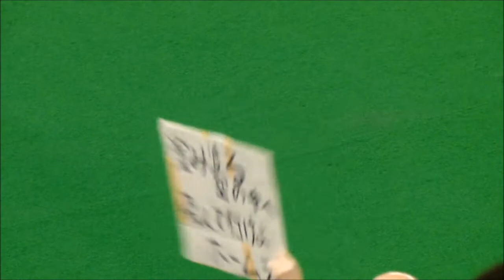今成亮太の応援歌